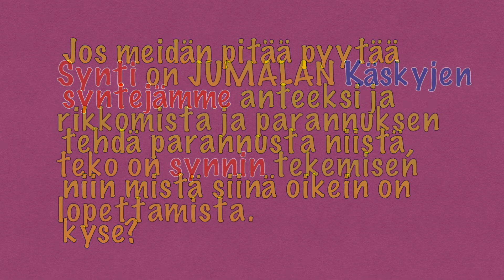Mitä SYNTI on?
Kaikessa yksinkertaisuudessaan Elämän Tie on parannuksentekoa.

5.Mooseksen kirja on tiivis paketti, josta löytää kaiken tarpeellisen tiedon Elämän Tielle pääsemiseksi. Siitä alkaa varsinainen seikkailu erämaassa (MDBR) eli JUMALAN Sanassa (M-DBR) ja ympäröivässä maailmassa. Taistelu käydään kuuliaisuuden ja kapinallisuuden välillä.
Ja ihminen on se, joka kärsii tässä prosessissa, mutta palkinto on ikuinen elämä JUMALAN Valtakunnassa, jossa ei ole yhtään syntiä, synnintekijää tai iljetysten harrastajaa. Se on lottovoitto syntyä uudelleen JUMALAN lapsen kuuliaisuuteen ja saada ikuinen kansalaisoikeus Uuteen Maailmaan.

Tämä vanha maailma jää taakse ja joudutaan tuhoamaan samasta syystä kuin jättiläiset ja sekasikiöt Nooan aikana ja sen jälkeenkin olleet jättiläiset.

Tänä päivänä ihmiset saadaan tekemään syntiä radioaaltojen avulla:
Käännä englanniksi tai ehkä suomeksikin onnistuu jotenkin.